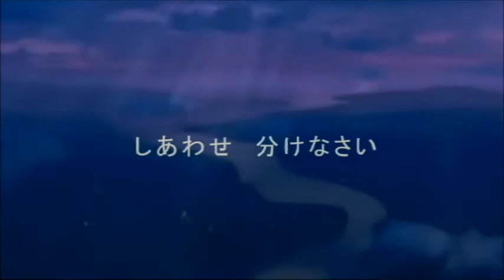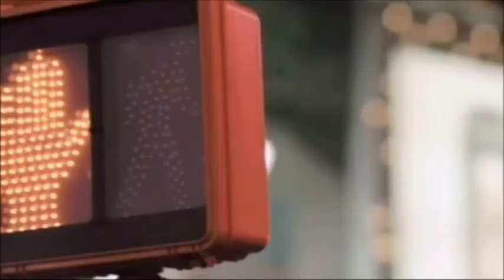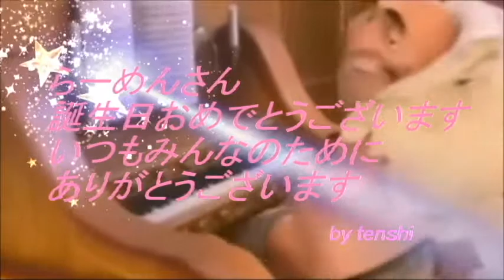【ハピバ♬ラーちゃん💖生誕祭】しあわせ分けなさいAKB48cover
やなさんが企画された【ハピバ♬ラーちゃん❤️前夜祭】おっかけてみました
らーめんさんお誕生日おめでとうございます🎉